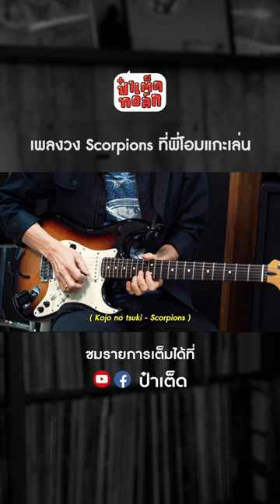เพลงวง Scorpions ที่พี่โอมแกะเล่น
การแกะเพลงคือการสั่งสมสกิลให้เพิ่มขึ้นเรื่อย ๆ ใครเคยแกะเพลงไหนของ Scorpions เล่นบ้างครับ